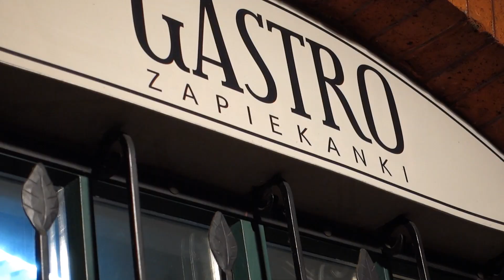POLAND FOOD TOUR - ENGLISH COUPLE TRY FOOD IN POLAND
POLAND FOOD TOUR - ENGLISH COUPLE TRY FOOD IN POLAND Is our experience of trying food in Poland for the first time. As an English couple it was really good to try some delicious Polish food.  We loved everything about Poland and cannot wait to return to explore more.

Title music:
Urbana Metronica by Spinning Merkaba

      beyond, thanks Jamesyboy Experiment.

      to make your purchases on Amazon - we will gain a small
      commission at no extra cost to you:

PERKS FOR YOU:

😎 AIRBNB - Enjoy £25 off your first booking when you sign up using our

😎 BOOKING.COM - Enjoy £15 credit when you make a booking through

ABOUT US:

😎 Morning, how are we? We are Adam and Corinne aka Jamesyboy
      Experiment. A couple since 2005, married in Las Vegas in 2016 and
      we live to travel. Together we search every nook and cranny to find
      the best every destination has to offer. We want to share these
      moments and experiences with you, so don't miss out on the fun, join
      us today! Jamesyboy Experiment